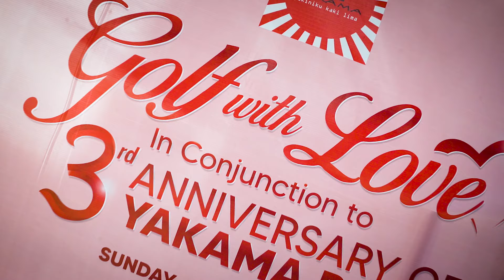Yakama Bali Golf With Love On February 14, 2021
Yakama Bali Golf With Love